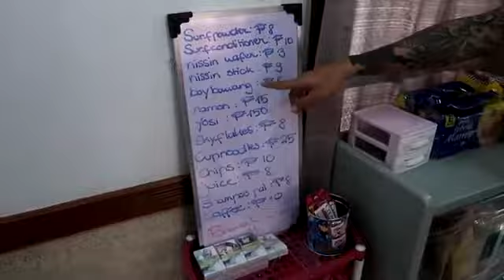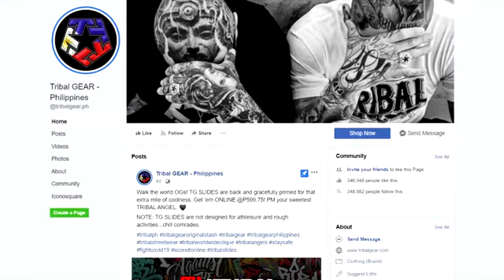HINDI KO NA KAYA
dogie ml,dogie,akosi dogie vlogs,chix ni dogie,dogie nahack,ako si dogie dream house,